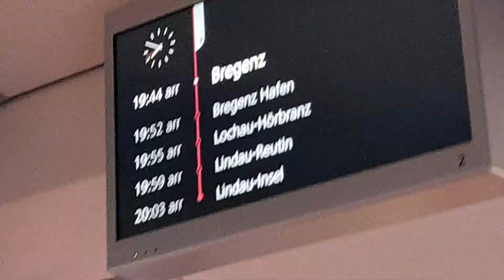von Bregenz nach Bregenz Hafen mit der S1 der S Bahn Vorarlberg um kurz nach 19:50 am 05.07.2022